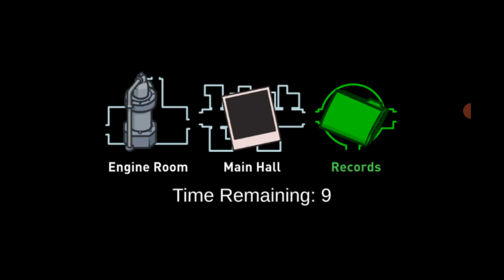let's play among us